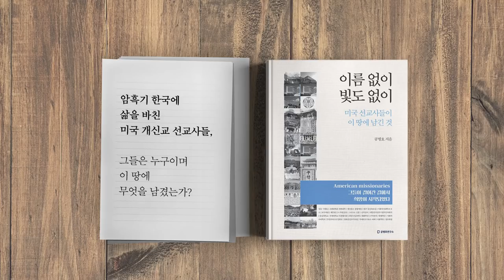4차 산업혁명과 / 바이오산업 / 채수찬(카이스트 부총장) (2/6) [공병호TV]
Bitcoin : 3MTW849AkP2ftLeSK2teZHMmzLu7Z83s9U